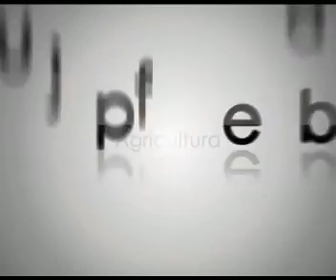Charla Sobre Híbridos de Girasol Cooperativa Agropecuaria de Sáenz Peña Limitada Chaco 3